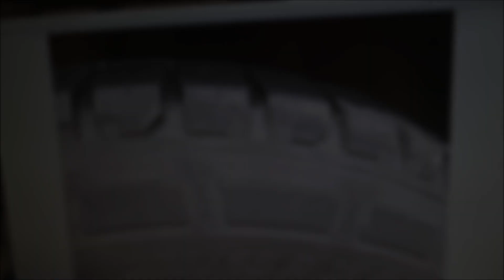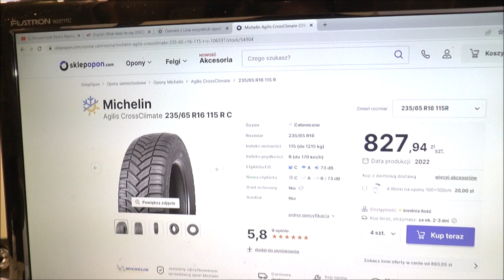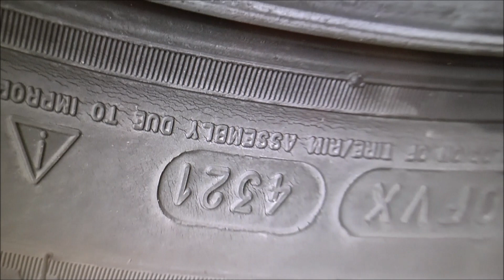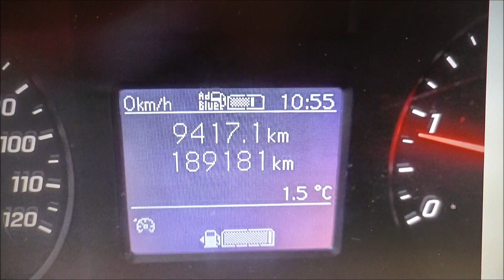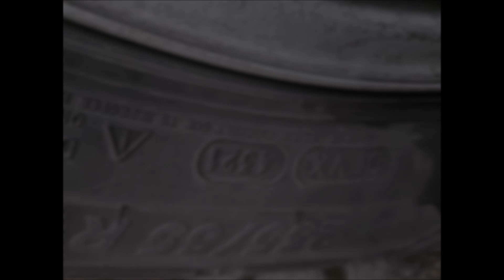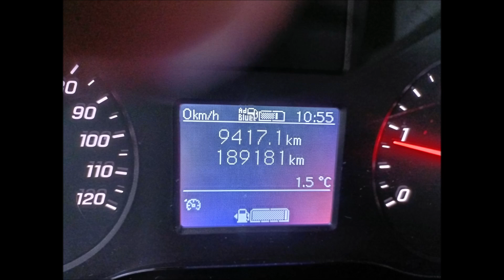125,000km na Michelin CrossClimate | Szrot czy Premium? | W jakim są stanie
Wyślij stan opon na fixopel (małpa) gmail.com